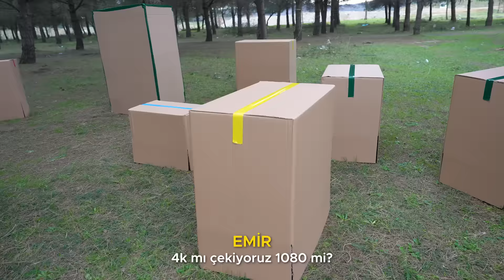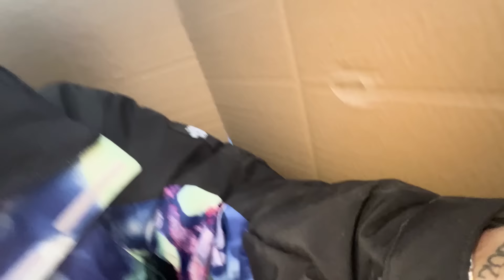YANLIŞ KUTUYA GİREN ÖLÜR !? ( 10.000 TL ÖDÜL ) Ahmet Can Dündar | Sıla Dündar | Emir Orhan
Honor of Kings ön kayıtları başladı! Aşağıdaki linkten hemen tek tıkla ön kayıt yaptırıp iPhone 15, Playstation 5 ve Apple Watch 8 kazanabilirsiniz! Bu muhteşem mobil MOBA oyununda yerinizi ayırın. Oyun çıktığında beni ekleyin beraber oynayalım.

Selam ben Ahmet Can Dündar bugün arkadaşlarımla ve kız kardeşimle yani Sıla Dündar , Mert Eren , Emir Orhan , Roseheus ile birlikte YANLIŞ KUTUYA GİREN ÖLÜR !?  ( 10.000 TL ÖDÜL ) çektik biz çekerken çok eğlendik umarım siz izlerken keyifli vakit geçirirsiniz sizi seviyorum iyi seyirler :)